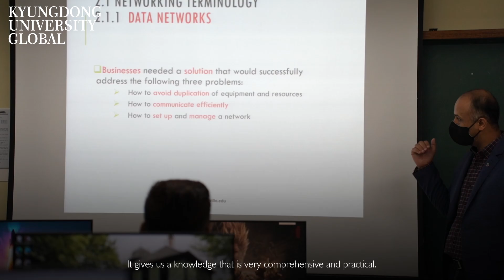KDU Global IUCEA Student Testimonials Academic Life